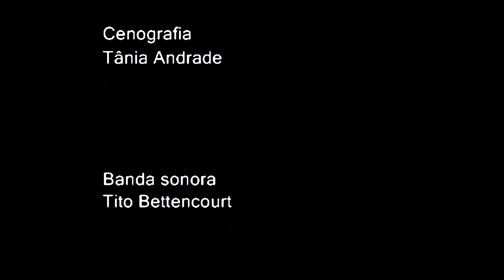DISTÚRBIO (Short Film 2012)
by Tito Bettencourt, Tânia Gonçalves, Pedro Jorge & Inês Malvar